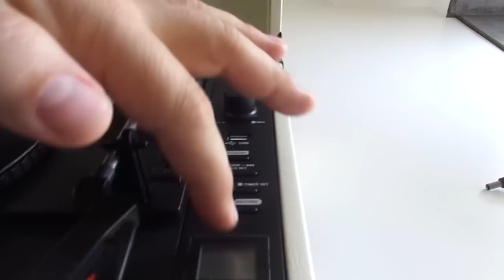Toca discos portátil marca Raveo modelo Volare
Demonstração da vitrola portátil marca Raveo modelo Volare